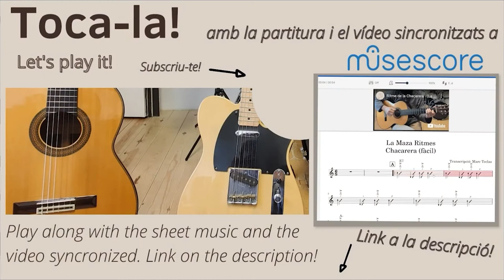Harry Potter Edwig's theme - Johnn Williams - guitar cover - Marc Teclas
Here is my humble version of this great tune. I hope you liked it. If you want you can play along with the sheet music synchronized while you see this video by clicking on the following link:

You can also check my youtube channel where you’ll find guitar covers, lessons and videos related to the guitar and different music styles.

Toca-la! (Youtube chanel)

Finally you can check my chanel  in Musescore where you'll find more of my arrangements with syncronized videos so you can follow both me and the sheet music.

Aquí deixo la meva humil versió d’aquesta peça tradicional inclosa dins el mètode Suzuki. Espero que t’agradi i et sigui útil. Pots tocar també a sobre de la partitura mentre veus el vídeo clicant al següent enllaç:

Si t’ha agradat pots fer un cop d’ull al meu canal de Youtube Toca-la! on trobaràs tutorials i covers de diferents estils musicals organitzats en llistes de reproducció i d’altres vídeos per aprendre música tocant la guitarra. T’explicaré com funciona la música per tal que puguis tocar-les totes. També aprendrem a improvisar i com treure el millor so d’aquest gran instrument.

També pots subscriure’t al meu canal de Musescore on trobaràs més arranjaments amb vídeos sincronitzats per tal que puguis tocar seguint la partitura i el vídeo.